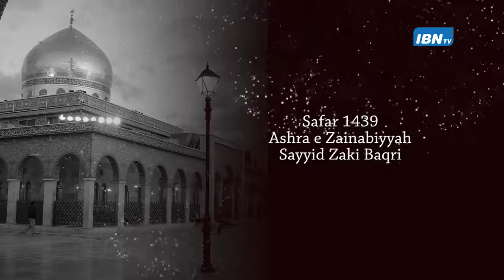8TH Majlis Sayyid Zaki Baqri - Safar 1439 DSM IMAMBARGHA 2017-(ASHRE ZAINABIYA)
Majlis By Sayyid Zaki Bakri